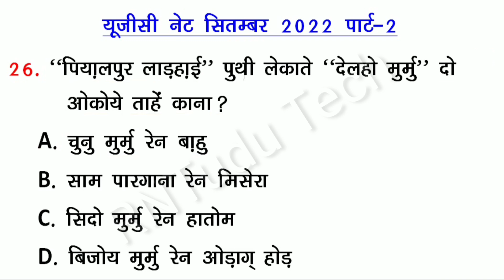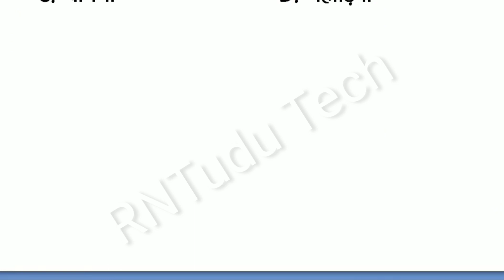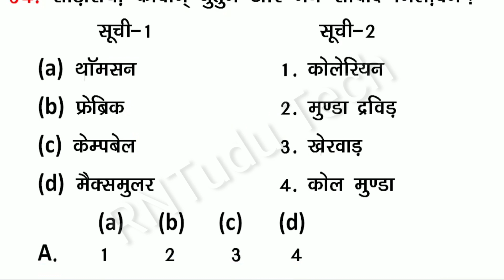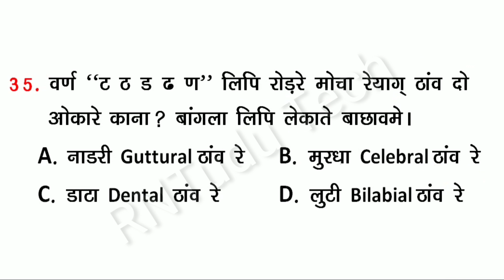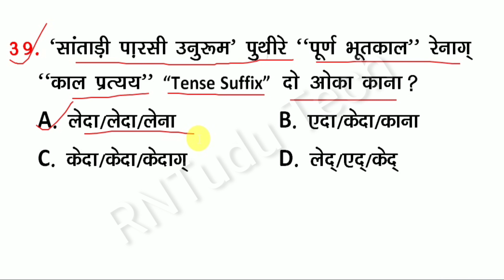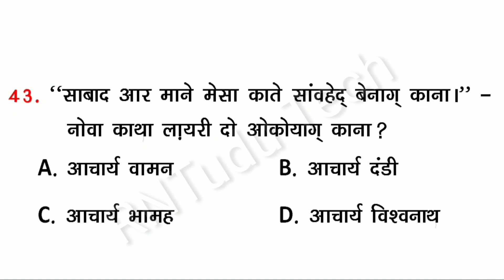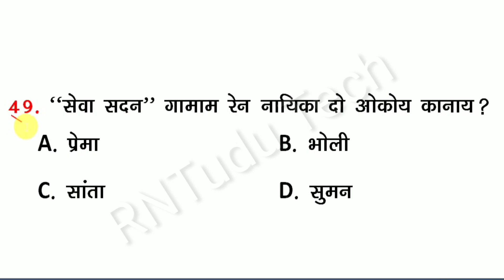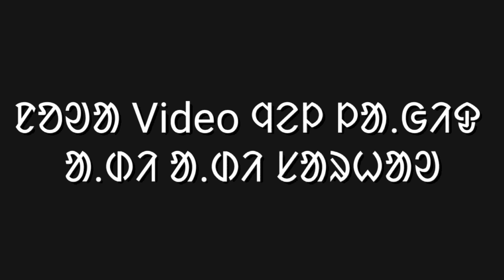UGC NET Santali September Part 2 | ugc net santali september 2022 | ugc net santhali september 2022